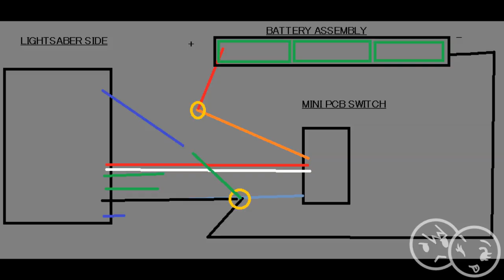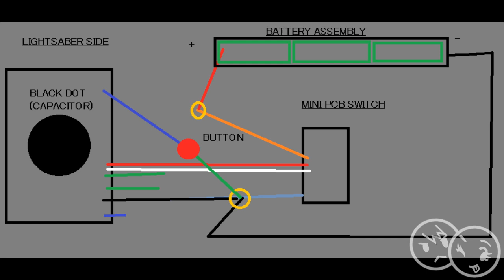Custom PVC Lightsaber Build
Hello there people! This video is for my Friend Alex who was wondering how I do my lightsabers for cosplay. I use mainly PVC for the main body so i can customize it any way I like with out any metal work. Build takes roughly an hour.

Here's a list of what you'll need:
PVC (2 feet at least) 1 inch diameter... I think
Hasbro Ultimate FX Lightsaber
Cutting tool (rotary tool with multiple bits)
3 "AA" battery holders
Hot Glue Gun and Glue sticks
Single Push Momentary switch
Pliers
Mini screw driver
Electrical tape
Marker
Electrical wire

*Note: I hot glued all the wires on the circuit boards to reinforce them b/c they break off very easily and hot glued the mode switch in the 'ON' postion .You can either use plastic cement or hot glue to keep the blade and button in place.*